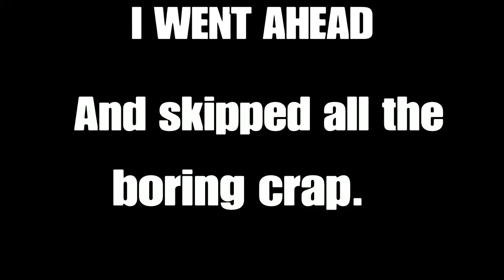*very close match* raider almost lost until he did this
original theme by norihito sumitomo
instrumental cover by pokemixr92